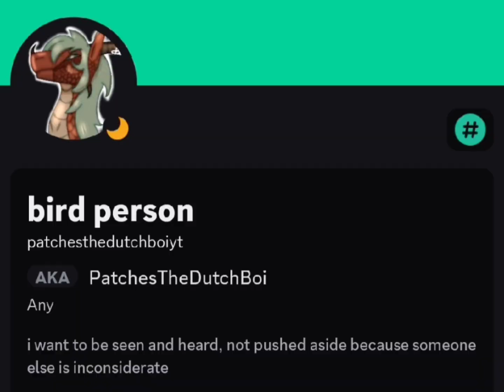I don't care how long it takes // appreciation post [re-remake] // GL2